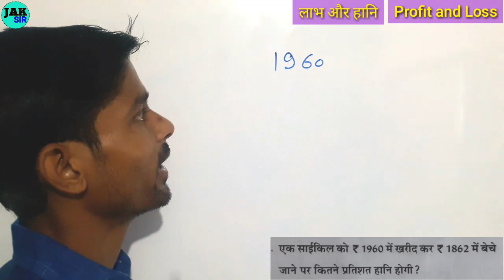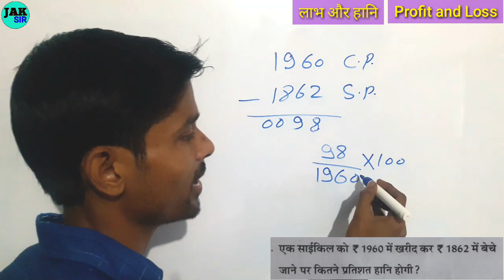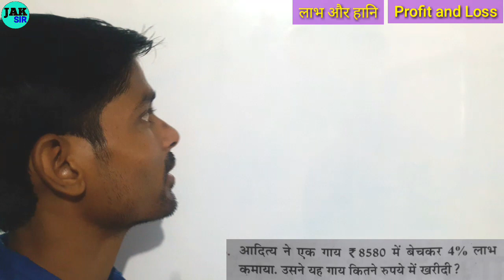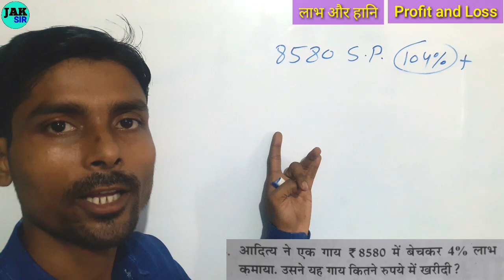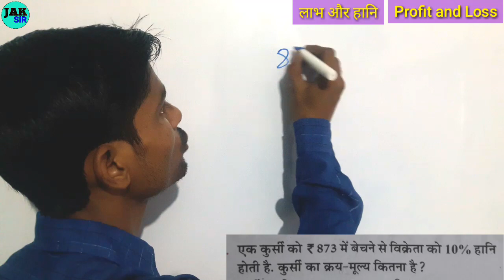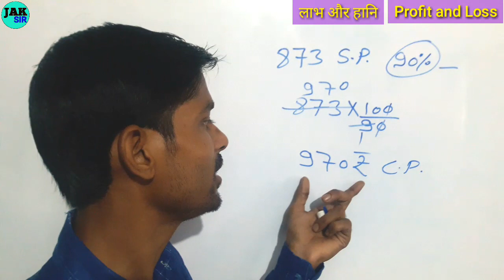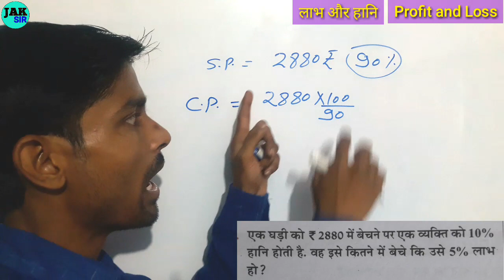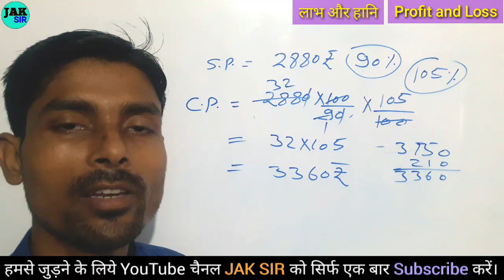Profit and loss tricks | labh hani maths in hindi | लाभ हानि के सवाल